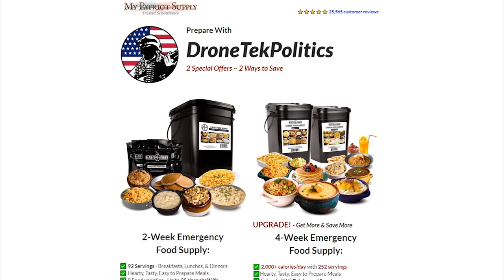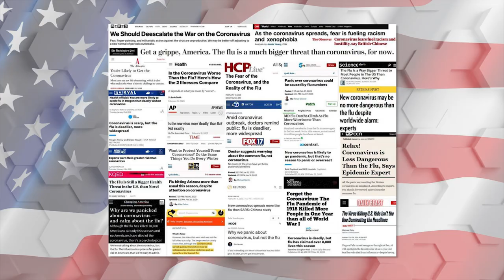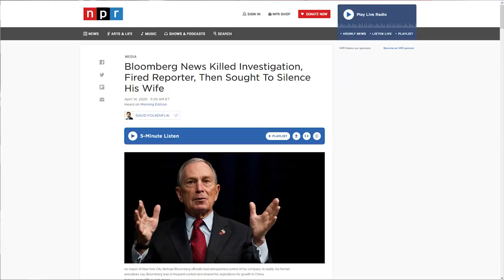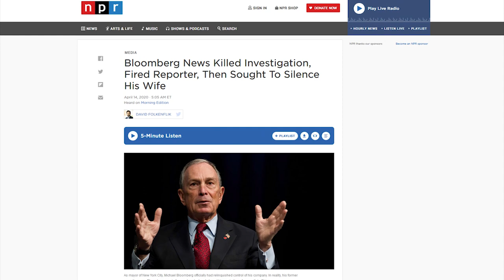WTF: CNN Deceptively Blames Virus Outbreak On Trump, Not China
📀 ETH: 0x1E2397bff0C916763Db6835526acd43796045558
📀 BTC: 13dnHJyCaLFgzxXZLSSXhgbqAfioXHo33t
📀 LTC:  LRaNzJD6PmCR7FkqHTuSgiAYkE9GSKG8g8
📀 DASH: XasuQ2cSEuPRSnG47XyShcW9XvM1xh6Em8